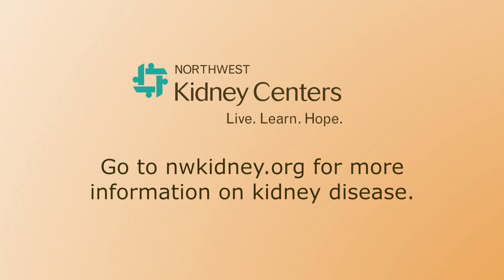Lenny Wilkens - Breakfast of Hope 2019 - Northwest Kidney Centers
Keynote speaker Lenny Wilkens shares some of his most valuable life lessons at the Northwest Kidney Centers 2019 Breakfast of Hope on May 9, 2019.